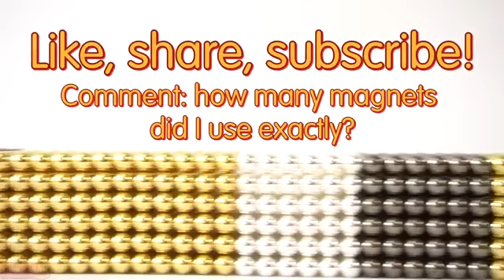most satisfying video2019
best science
A neodymium magnets
neodymium magnets balls
neodymium magnets destroying stuff
neodymium magnets crushing hand
neodymium magnet generator
neodymium magnets tricks
neodymium magnets colliding
neodymium magnets how it's made
neodymium magnets free energy
neodymium speakers
neodymium magnet generator
neodymium magnet accident
neodymium magnet fishing
neodymium magnet motor
neodymium magnet experiments
neodymium magnet vs computer
neodymium magnet speakers vs ferrite magnet speakers
neodymium magnet in copper pipe
neodymium magnet through copper pipe
neodymium magnet subwoofe
eodymium magnets trickscopper pipe
neodymium magnets ballsneodymium magnet speakerexperimentscolliding
free energyrepulsion
neodymium magnet fishingmagnetic security tags
neodymium magnet motormagnet cubelevitationhow magnets work
neodymium magnet generator
magnet power
magnet satisfying
Removemagnet
magnets for kids
magnetic propulsion
magnetic ferrofluid
magnetic slime
magnet fishing
magnetic eyelashes
magneto
magnet and steel
magnet satisfying
magnet satisfaction
magnet satisfaction 101
magnet satisfying videos
magnet satisfaction 100
magnet satisfaction asmr - zen magnets
magnet satisfying 101
magnet satisfaction video
magnet satisfaction unboxing
magnet satisfaction price
satisfying magnets
satisfying magnet videos
satisfying magic tricks
satisfying magic
satisfying magnetic slime
satisfying magnets asmr
satisfying magnetic sand
satisfying magnet ball
satisfying magnets reverse
satisfying magnet cubes